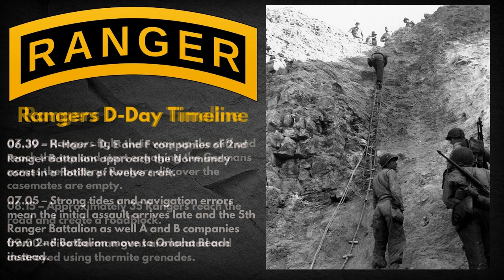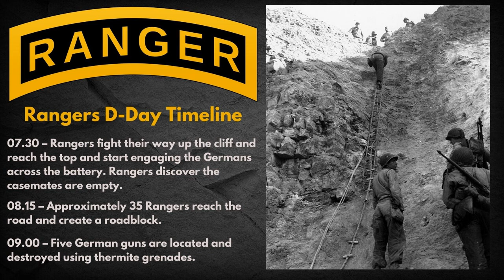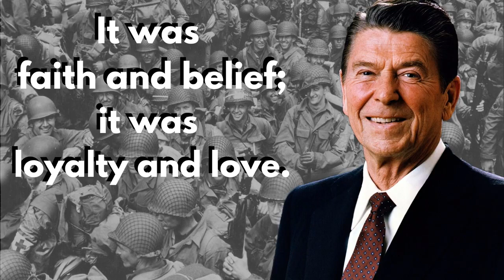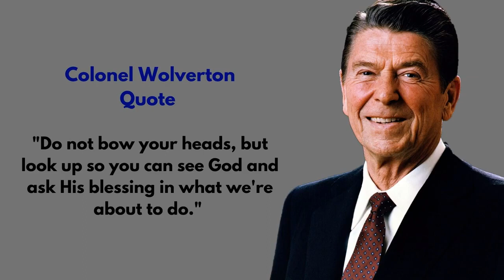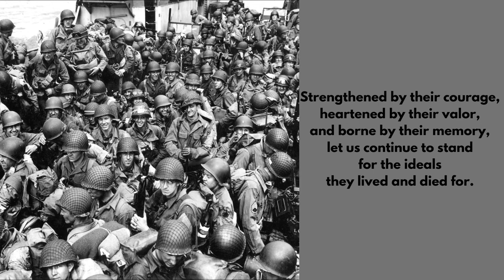President Ronald Reagan's D-Day Speech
During his speech at Normandy on the 40th anniversary of D-Day, Ronald Reagan paid tribute to the brave men who fought and died on the beaches of Normandy in 1944. He spoke of the courage and sacrifice of those soldiers and how they fought to preserve freedom and democracy. Reagan's speech was a powerful tribute to the heroes of D-Day and a reminder of the sacrifices that were made to secure our freedom.

The Allied countries represented at the ceremony by their heads of state and government were: Queen Elizabeth II of the United Kingdom, Queen Beatrix of The Netherlands, King Olav V of Norway, King Baudouin I of Belgium, Grand Duke Jean of Luxembourg, and Prime Minister Pierre Elliott Trudeau of Canada.